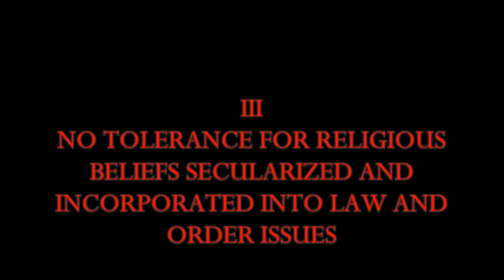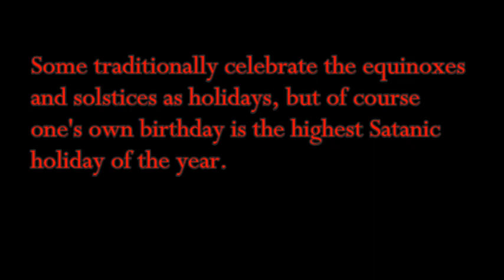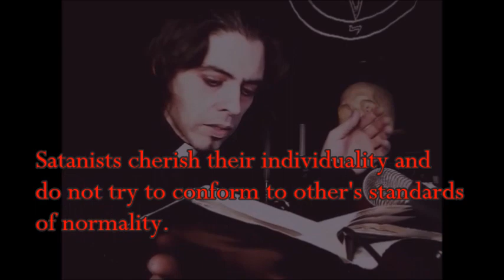Satanism: The Feared Religion (Pt. 2) Written by Peter H. Gilmore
Satanism: The Feared Religion Part 2. from the book The Satanic Scriptures written by Magus Peter H. Gilmore. Read by Count MoriVond

An essay approved by the "the Black Pope" himself, Anton Szandor LaVey, as the best condensed introduction to our philosophy. "Satanism: The Feared Religion" written by current High Priest of the Church of Satan, Peter H. Gilmore from his work: The Satanic Scriptures. Read by Count MoriVond.

Purchase the Satanic Scriptures here: Purchase the Satanic Scriptures